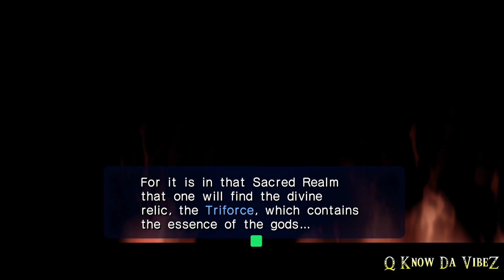Ocarina of Time LOOKS AMAZING on the XBOX Series S/X. HD 60fps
The PC port of Ocarina of Time (Ship of Harkinian) is playable on the XBOX series S/X through the UWP. Legend of Zelda OOT PC Port.